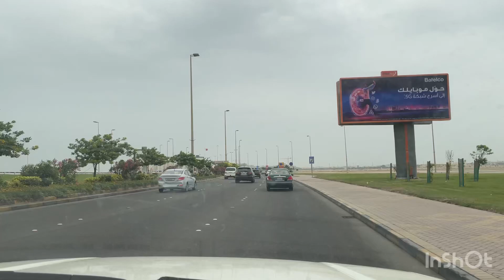Some where in Bahrain